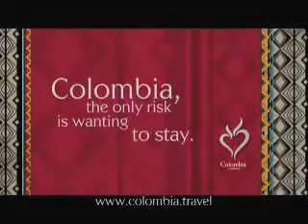002 Colombia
002 Colombia